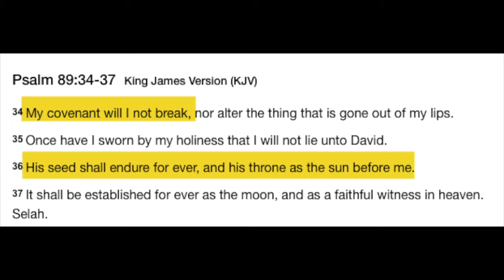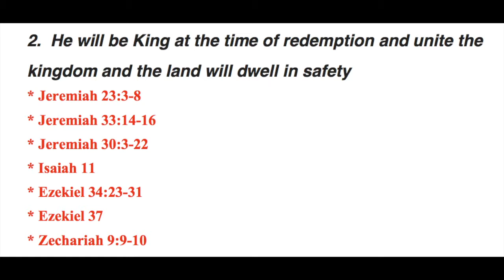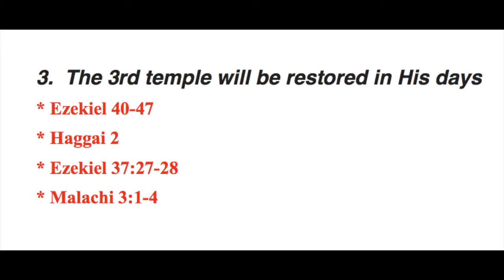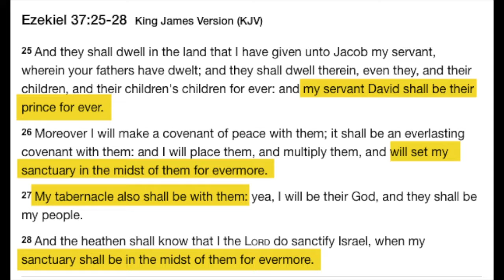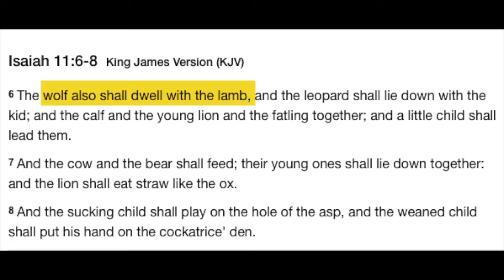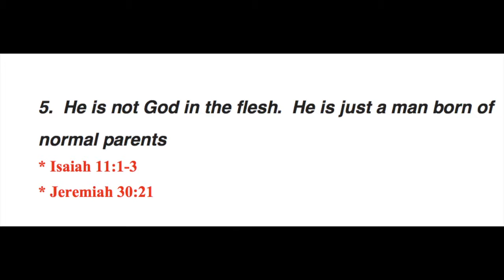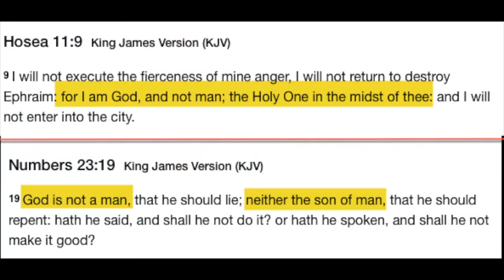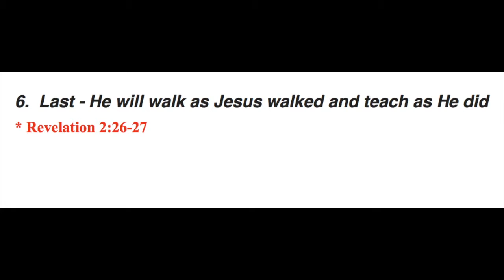The Real Messiah: What the Hebrew Scriptures Say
What the Hebrew Scriptures say about the Jewish Messiah to come and how God uses this to test the world. YehoVah is the true King - no matter what man leads.